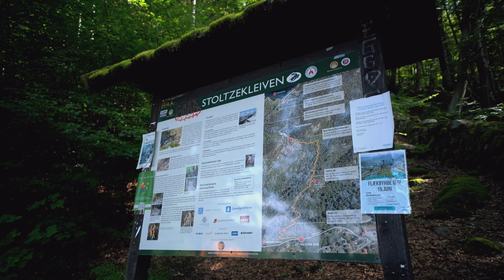RANDONNÉE & FAQ 2024 : Sandvikspilen & Bergen 👀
Je réponds à toutes les questions, pourquoi est-ce que ça fais quasiment deux ans que j'ai disparus ? Si vous en avez d'autres, n'hésitez pas à les poster dans les commentaires. 💪

Âme Bohème est un blog et magazine numérique pour les âmes curieuses souhaitant explorer le monde sous toutes ses latitudes. Récits, conseils et captures pour s'évader ensemble au cœur du XXIème siècle. 🌿